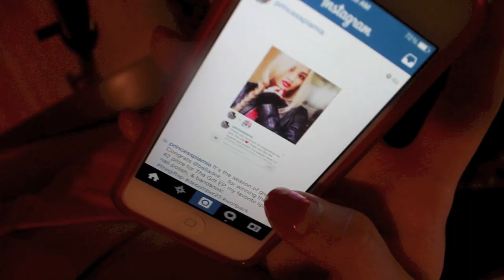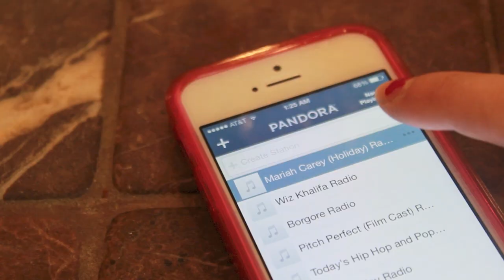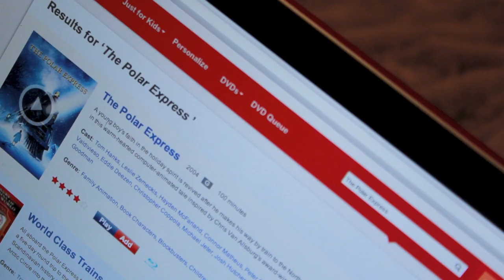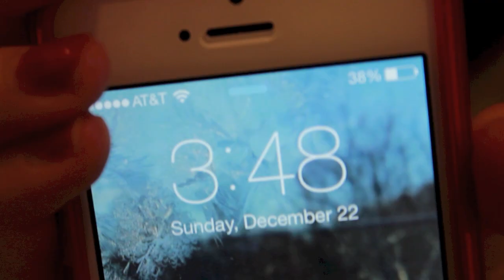My winter break night routine! | CloeCouture